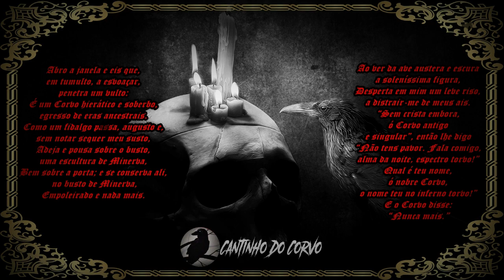Prey/O Predador: A Caçada (EUA, 2022)